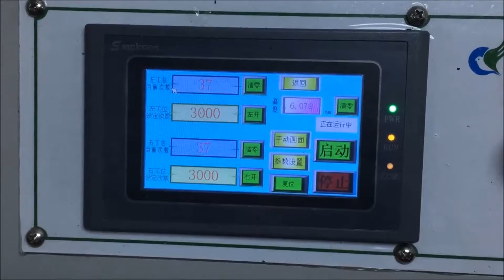UHANS U200 Dropping Test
Testing purpose: To examine the stability of the functions, structure and assembly of the phones after dropping repeatedly.
Testing device: Drop test machine
Testing sample: 2 phones
Testing methods:
1. Insert SIM card and TF card (pre-stored with 5 text messages and 5 MP3 music ) to the phones.
2. Switch on the phones, set the current date and time and put MP3 songs on a loop.
3. Dropping height: 10 cm  dropping speed: 20 times/min
4. Dropping to: aluminum sheet with 20 mm thickness
5. Dropping times: Dropping the front and back of the phones repeatedly for 1500 times
6. Dropping each 500 times, test the functions (internal storage, LCD, signal, calls, regular features), structure, appearance and record other abnormalities.
Criteria:
1. Inspect whether the features, display, structure, power of the phones function well after dropping 3000 times. The internal components should not fall off.
2. No apparent loss of paint, damage, cracks or marks should exist.